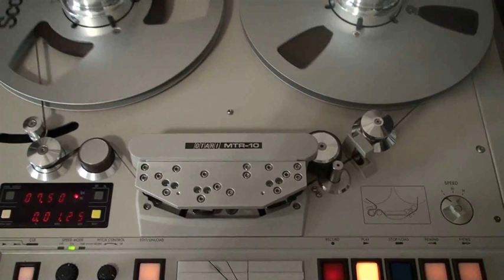Stereorey Navidad Parte Dos - Original Reel To Reel SCOTCH - 1983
Stereorey Navidad Parte Dos - Original Reel To Reel SCOTCH - 1983  Ken Smith.FRECUENCIA MODULADA MEXICANA.